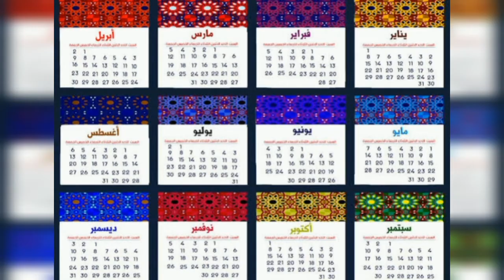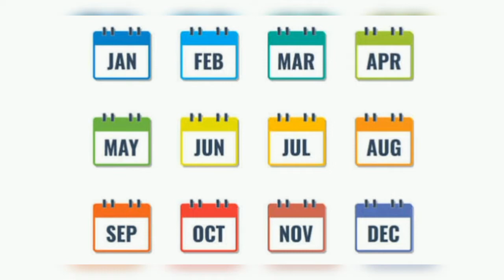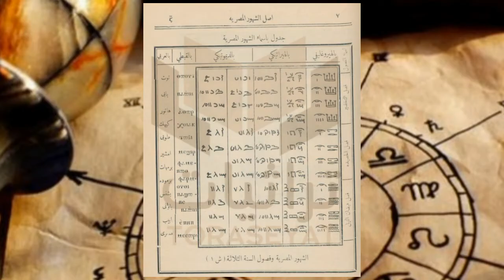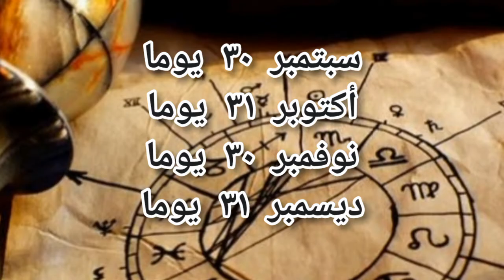كيف بدأ التقويم الميلادي ومراحل تطور السنه الميلادية؟ وما هي معاني الشهور الميلادية؟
التقويم الميلادي ويُعرف أيضاً باسم التقويم الغريغوري أو الغربي أو المسيحي أو النصراني هو التقويم المستعمل مدنيًّا في أكثر دول العالم، ويسمى هذا التقويم في أغلب الدول العربية بالتقويم الميلادي لأن عدَّ السنين فيه يبدأ من سنة ميلاد يسوع كما كان يُعتقد واضع عد السنين وهو الراهب الأرمني دنيسيوس الصغير. ويسمى بالتقويم الغريغوري نسبة إلى البابا غريغوريوس الثالث عشر بابا روما في القرن السادس عشر الذي قام بتعديل نظام الكبس في التقويم اليولياني ليصبح على النظام المتعارف عليه حاليًا. السنة الميلادية سنة شمسية بمعنى أنها تمثل دورة كاملة للشمس في منازلها، وهي مدة (365.2425) يومًا ولذلك فالسنة الميلادية 365 يومًا في السنة البسيطة و366 في السنة الكبيسة، وهي تتألف من 12 شهرًا. كان التقويم اليولياني أقل دقة حيث اعتبر أن السنة الشمسية 365.25 يومًا.

التقويم الميلادي والهجري 2023/التقويم الميلادي يرتبط ب /التقويم الميلادي يناير/التقويم الميلادي يناير 2023/التقويم الميلادي يوتيوب/التقويم الميلادى وما يقابله بالهجرى/التقويم الميلادي لشهر يوليو/التقويم الميلادي لشهر يونيو/حسب التقويم الميلادي يسمى/الشهر العاشر في التسميه الرومانيه القديمه/التقويم الميلادي والهجري 2023/التقويم الميلادي والهجري ٢٠٢٣/التقويم الميلادي والقبطي/التقويم الميلادي والهجري 2023 pdf/التقويم الميلادي والهجري لعام 2023/التقويم الهجري والميلادي/التقويم الهجري والميلادي 2023/التقويم الميلادي هو تقويماً شمسيا وهو الأقل استخداماً في جميع انحاء العالم/التقويم الميلادي هو تقويماً شمسيا وهو الأقل استخداماً في جميع انحاء العالم . صواب خطأ/التقويم الميلادي هو تقويم شمسي/التقويم الميلادي هو تقويم شمسي وهو الاقل استخداما في جميع انحاء العالم/التقويم الميلادي هو تقويماً شمسيا وهو الأقل استخداماً في جميع انحاء العالم بيت العلم/التقويم الميلادي هو تقويماً شمسيا وهو الأقل استخداماً في جميع انحاء العالم صح او خطا/ توقعات ليلي عبد اللطيف. توقعات ليلي عبد اللطيف ٢٠٢٤
التقويم الميلادي هو تقويماً شمسيا وهو الأقل استخداماً في جميع انحاء العالم . صواب/التقويم الميلادي نوفمبر
التقويم الميلادي لشهر 11/التقويم الميلادي لشهر 10/
التقويم الميلادي عربي/طريقة التقويم الميلادي/التقويم الميلادي صف ثاني/التقويم الميلادي صف ثاني ابتدائي/
التقويم الميلادي تقويم شمسي/التقويم الميلادي تاريخ اليوم/التقويم الميلادي تحويل/التقويم الميلادي تعريف/
التقويم الميلادي تقويم شمسي وهو الاقل استخداما/
التقويم الميلادي تقويما شمسيا/التقويم الميلادي تعريفه/اسماء الاشهر بالتقويم الميلادي/التقويم الميلادي انجليزي/التقويم الميلادي الان/التقويم الميلادي القبطي
مسلسل الاختيار3 ، الاختيار ٣ رمضان ٢٠٢٣ ياسر جلال السيسي ، هالة فهمي، صفاء الكوربيجي! رمضان2023 مسلسل المشوار ،مسلسل الاختيار3 الحلقة الأخيرة ،مسلسلات تركية، السيسي مسلسل الاختيار الجزء٣ ،رامز جلال 2023 ،رامز موفي ستار رانيا يوسف ،الدولار ،اسعار الذهب، اسعار العملات، اقتصاد، أمريكا، البنك الدولي، سد النهضة
عام جديد 2023, عام دراسي جديد 2023, بداية عام دراسي جديد 2023, اغاني جديد عام 2023 عماد سعد الله رئيساً لمصر ٢٠٢٤
عبستك ازاى وانتي مش بستاني